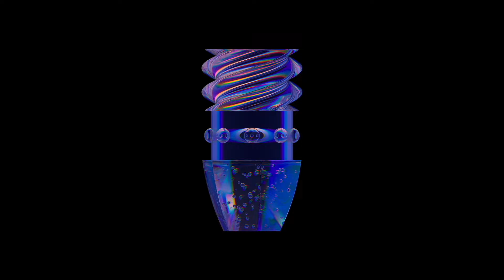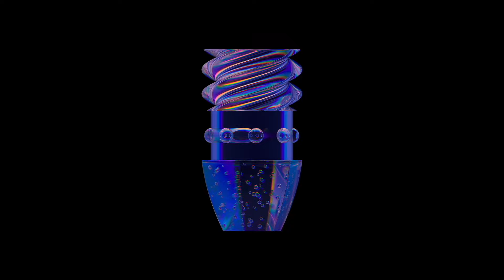Nandu feat. Ida Corr - Tell Me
IV105 - Nandu- Tell Me
Release Date - 18|08|2023
Digital | Stream - lnk.to/IV105_TellMe

We are back with the second part of our series „Quantum Spits“ to highlight the unique qualities of sub-genres and showcase the incredible talent within the house music universe.

Nandu joined forces with the Danish pop-vocalist Ida Corr to present a blend of deep, soulful, and rhythmic house music. Drawing inspiration from rhythms and distinctive sounds that defined the era of the 90s and early 2000s — think the vibes of producers like Kerri Chandler and Denis Ferrer — Nandu and Ida skillfully infused their own signature touch, creating a stellar Release.

"Tell Me" and "Around" are without doubt the lead tracks and the centerpieces of the release. Two perfect blends of what we love about house music, hunting instrumentals highlighted by standout vocal performances from Ida Corr. Both tunes take center stage in Dixon's sets in 2023. Aligned by Dixon’s Re-structure Edit of “Around” and the track “Wasted”, the EP is one of our highlights of the year.

“Tell me if it’s real”

Artwork by Christoph Gromer